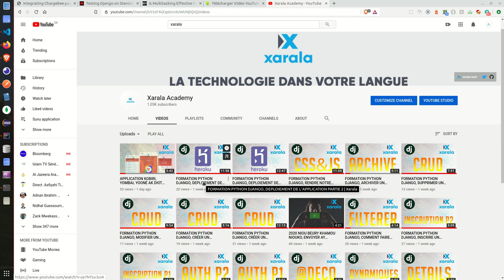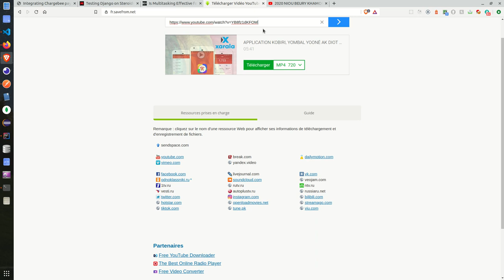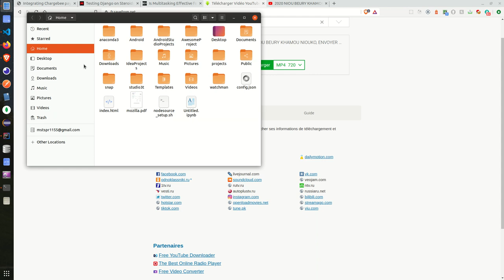COMMENT TÉLÉCHARGER UNE VIDEO SUR YOUTUBE EN UN SEUL CLICK | Xarala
: la technologie dans votre langue.Nous essayons d'expliquer les Nouvelles technologies dans votre langue,afin de vous aider a mieux comprendre les choses. Cliquez ici pour abonner a notre chaîne et suivez nous sur les réseaux sociaux